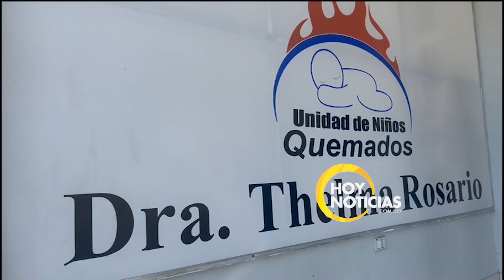Seis niños en hospital infantil de Santiago en situación crítica tras incidente en carnaval Salcedo